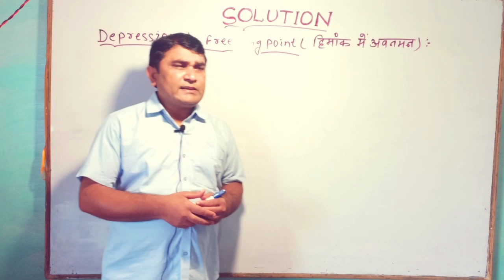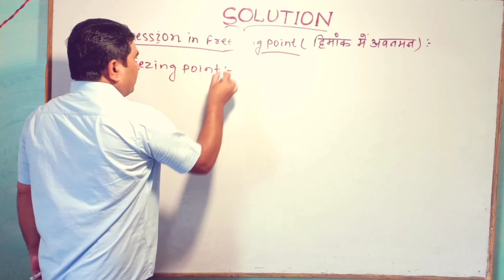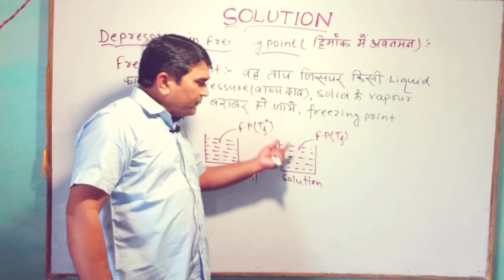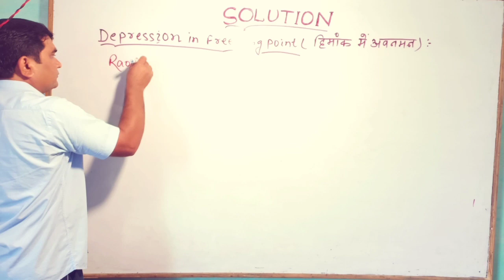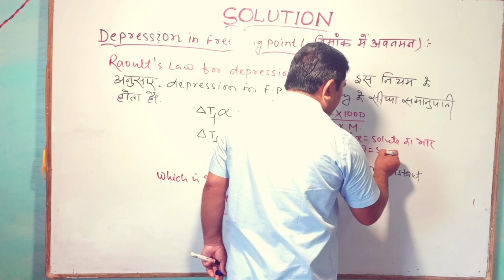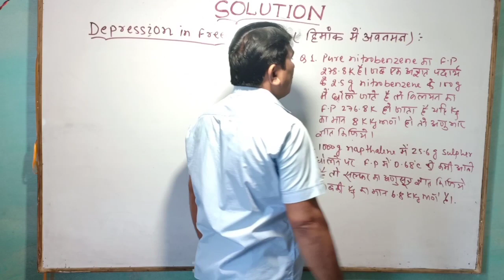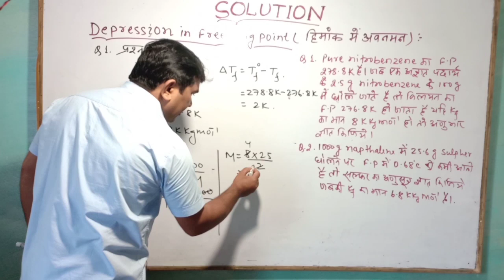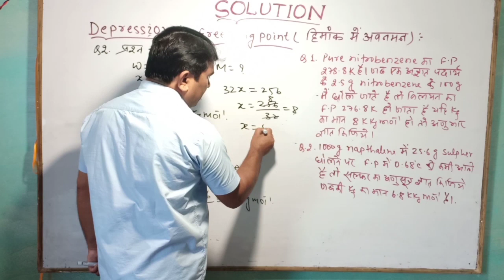SOLUTION||SANTOSH SIR||BOARD||NCERT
Colligative Property, depression in freezing point.